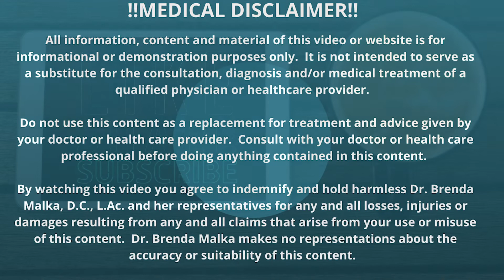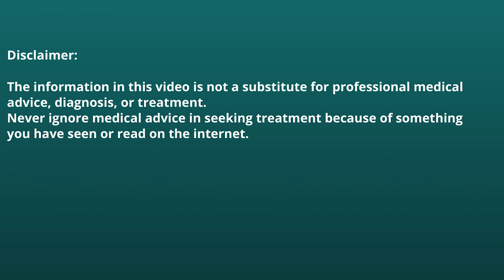SHIATSU MASSAGE OF THE BACK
In this video I will demonstrate a shiatsu massage of the back.